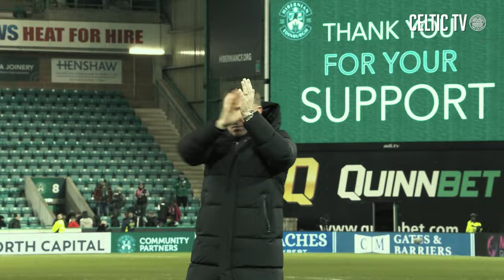What’s on Celtic TV | Exclusive Interview with Brendan Rodgers (14/2/24)